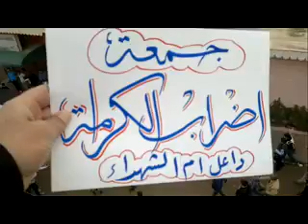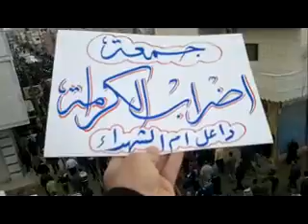ثوار داعل جمعة اضراب الكرامة ج2 9 12 2011